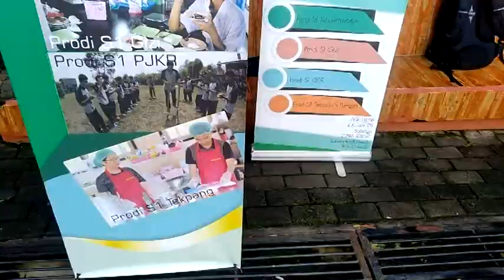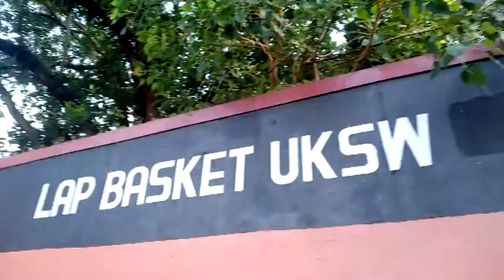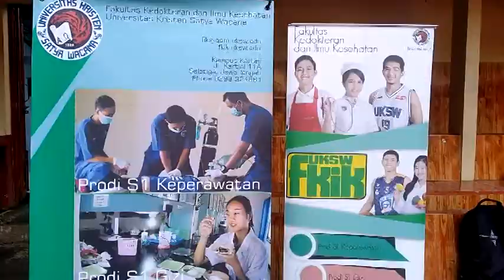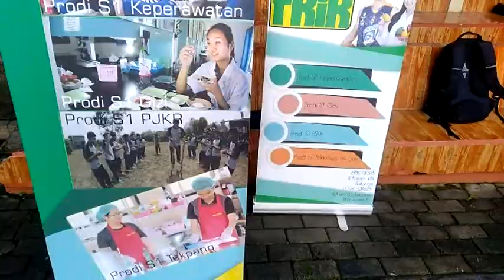FKIK UKSW, Senam dan Layanan Kesehatan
Menjadri program rutin UKSW setiap jumat senam bersama. Kali ini FKIK melayani kegiatan tersebut plus dimemberikan layakan kesehatan. Bagaimana keseruannya...? saksikan